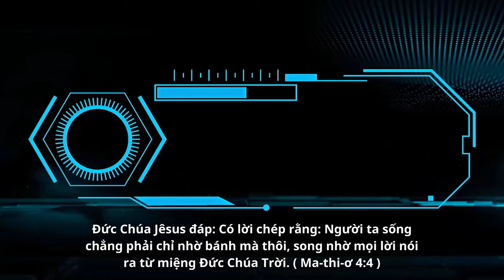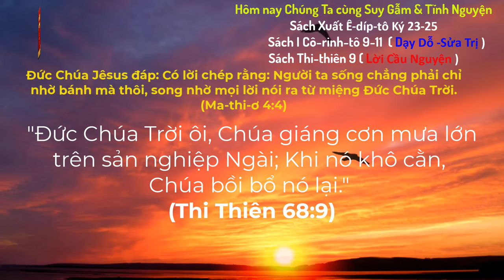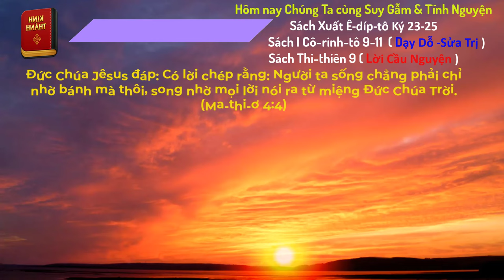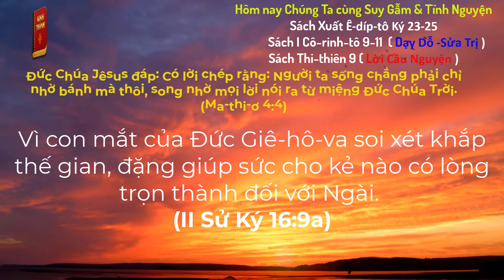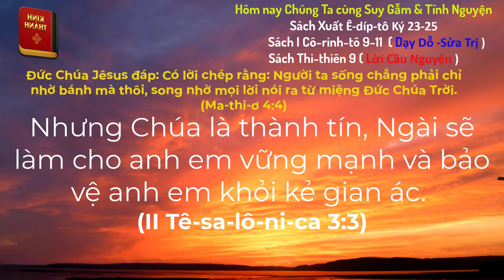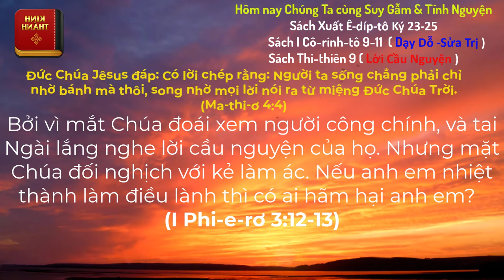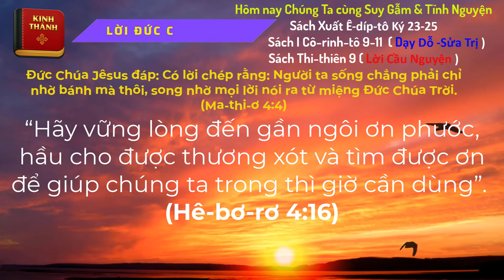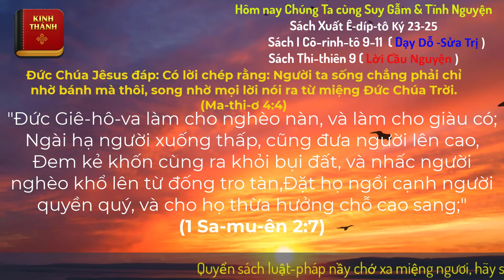Oneway Radio | Tĩnh Nguyện Hằng Ngày 14/06/2024 | Dưỡng Linh cơ Đốc